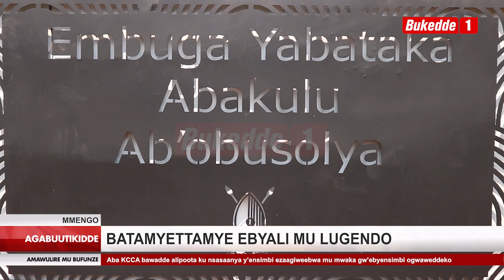Abataka abaagenda e Namibia okulaba Kabaka batamyettamye ebyali mu lugendo